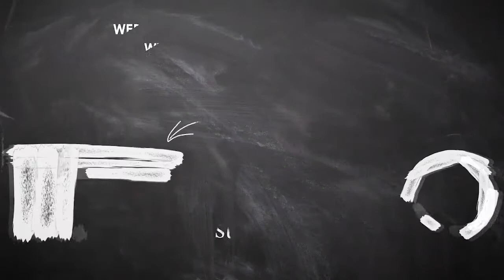Shin Tae-yong Sibuk Urus Timnas U-19 Indonesia, 3 Tim Curi Start Jelang Kualifikasi Piala Asia 2023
SUPERBALL.ID - Di saat Shin Tae-yong sibuk dengan agenda timnas U-19 Indonesia, tiga tim ASEAN berencana mengadakan turnamen mini sebagai pemanasan jelang Kualifikasi Piala Asia 2023.

Seperti diketahui, belum lama ini AFC melakukan drawing Kualifikasi Piala Asia 2023.

Hasil drawing menempatkan timnas Indonesia di Grup A bersama Kuwait, Yordania dan Nepal.

Kualifikasi Piala Asia 2023 sendiri rencanaya akan dimulai pada 8-14 Juni 2022 mendatang.

Teks: Bolanas.com/Unggul Tan Ngasorake
Videografer: Bolasport.com/Alif Mardiansyah
Video Editor: Bolasport.com/Ndaru Guntur
Follow & Mention Twitter kami:@BolaSportcom Like & Follow Facebook
EDITORIAL OFFICE Gedung GRID NETWORK
Jl. Gelora VII RT.2/RW.2Kelurahan Gelora, Kecamatan Tanah Abang